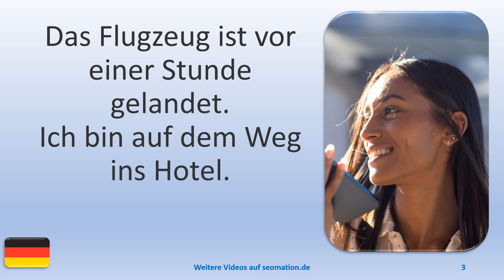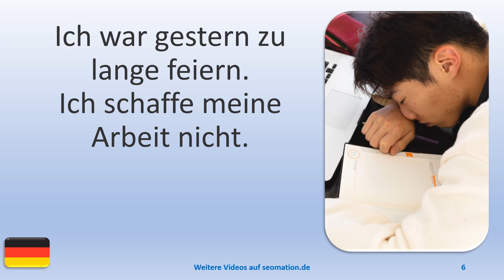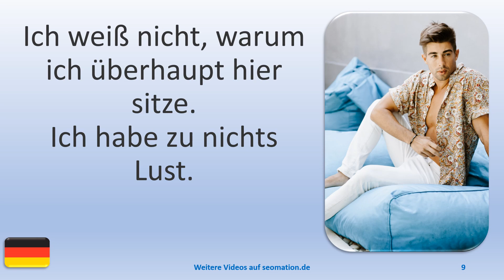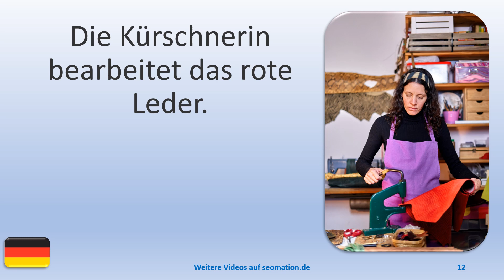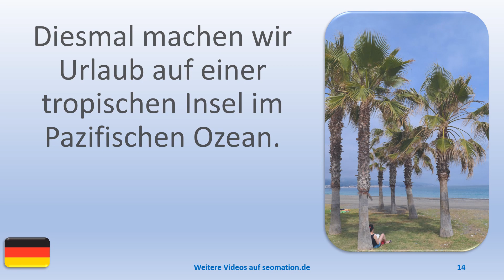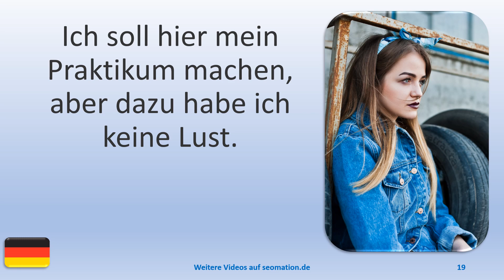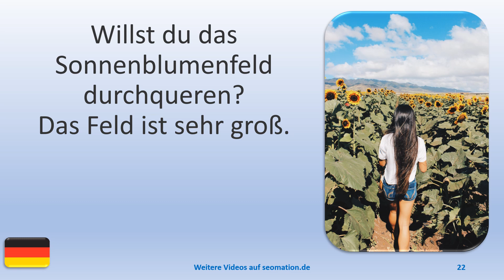▶️128▶️ Ich lerne Deutsch mit Texten und Bildern in unterschiedlichen Situationen.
Du siehst jeweils ein Bild und einen deutschen Text in einer neuen Situation. Die Texte werden von jeweils 3 verschiedenen Sprechern gesprochen. Du kannst zu jedem Video automatische Übersetzungen in 130 verschiedenen Sprachen aktivieren.

03 Das Flugzeug ist vor einer Stunde gelandet. Ich bin auf dem Weg ins Hotel.
04 Der Kunde hat vorhin angerufen. Er ist sehr zufrieden mit unserer Arbeit.
05 Ich habe einen Fehler in diesem Dokument gefunden. Kannst du das überprüfen?
06 Ich war gestern zu lange feiern. Ich schaffe meine Arbeit nicht.
07 Wir sollten dieses wichtige Thema nicht hier auf der Treppe diskutieren. Komme bitte gleich in mein Büro.
08 Sie müssen sich mehr einbringen. Ihre Arbeitsergebnisse sind nicht gut genug.
09 Ich weiß nicht, warum ich überhaupt hier sitze. Ich habe zu nichts Lust.
10 Hast du schon einmal mit einem Trennschleifer gearbeitet?
11 Diese rote Halskette passt perfekt zu meinen anderen Kleidungsstücken.
12 Die Kürschnerin bearbeitet das rote Leder.